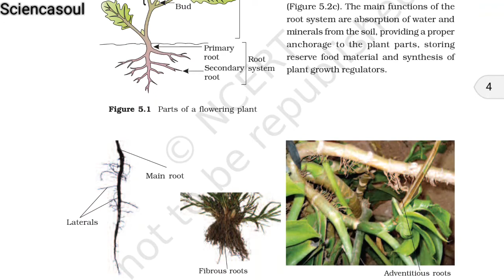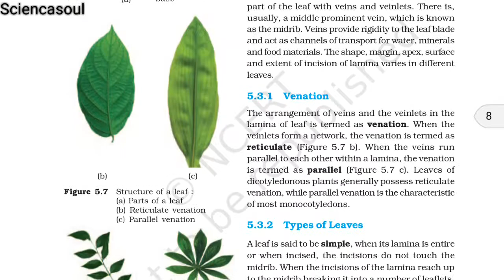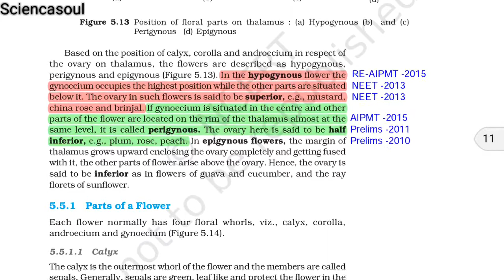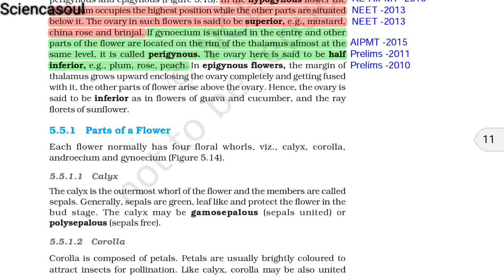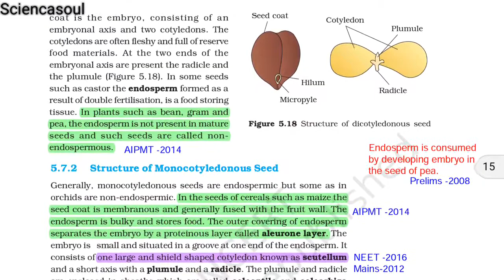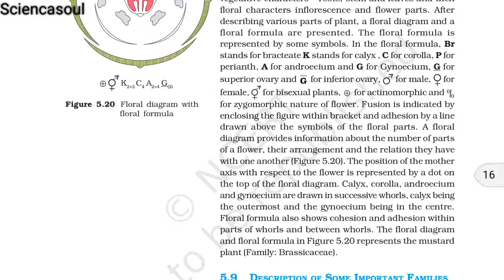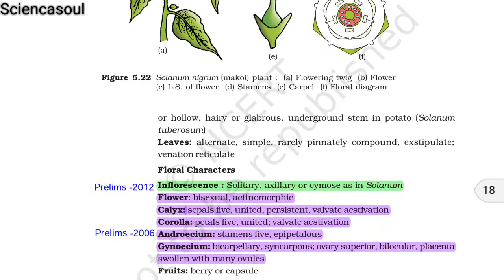Direct questions in NEET from NCERT of Chapter-Morphology of Flowering Plants.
This Video covers all the previous year questions from year 2005 to 2018, which came in NEET or AIPMT directly from NCERT.
TEAM SCIENCASOUL